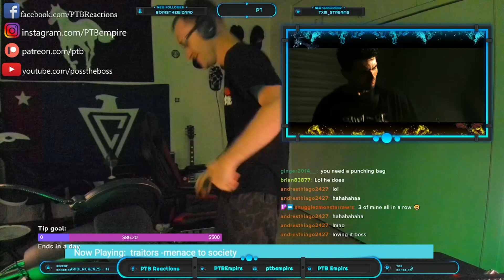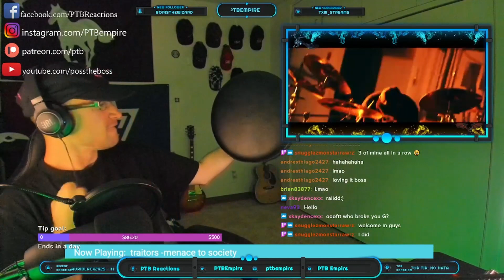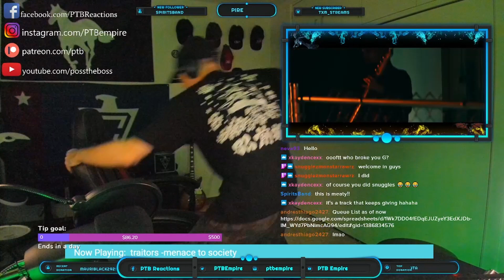Reaction | Traitors | Menace II Society